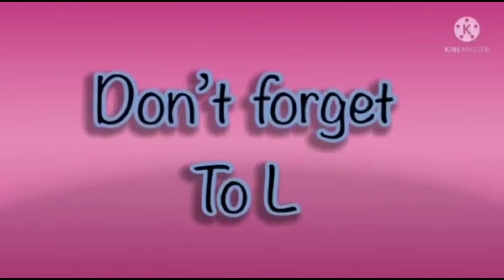Hickory Dickory Docks Part 108 | Super Simple Song | Amazing Cool Effects Elephant 🐘 Scene 2024